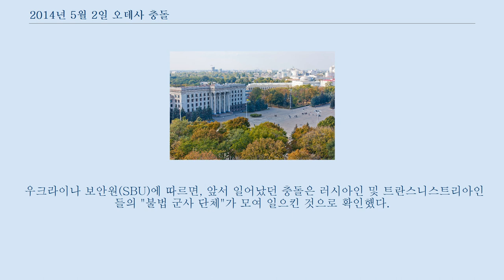2014년 5월 2일 오데사 충돌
2014년 우크라이나 친러시아 시위의 일부로, 2014년 5월 2일 우크라이나 오데사에서 친우크라니아 시위대와 친러시아 무장 단체 사이 2014년 오데사 충돌(우크라이나어: Протистояння в Одесі 2 травня 2014)이라고 부르는 유혈 사태가 발생했다.
 이 부분의 본문은 2014년 우크라이나 친러시아 시위입니다.
 유로마이단 시위와 2014년 우크라이나 혁명 이후 러시아어권인 남부 우크라이나와 동부 우크라이나에서의 대규모 사회적 불안이 발생했다.
 오데사주에서는 산발적인 안티마이단 시위가 있었으며 오데사 인민 공화국 설립 시도도 이루어졌지만, 대부분은 평화로운 상태에 있었다.
 도네츠크주의 상황이 도네츠크 인민 공화국이 독립하는 등 매우 악화되자, 친우크라이나 시위대가 오데사에서 연합 집회를 열기로 결정했다.
 FC 초르노모레츠 오데사와 FC 메탈리스트 하르키우 팬 연합을 포함한 1,500명이 오데사의 소보르나야 광장에 모여서 '국가 단결을 위한 행진'이 시작되었다.
 지역 정부에 따르면, 도시로 접근하는 친러시아 분리주의자들을 싣은 버스가 억류되었다고 밝혔다.
 탑승한 그룹들은 즉시 즉시 경찰 고위 관계자의 명령으로 도시에서 내보내졌다.
 이 집회는 나중에 박쥐로 분장한 친러시아 무장 세력의 공격을 받았다.
 이 과정 중에 수십 명이 사망했다.
 양측은 오후 내내 도시 전역에서 돌과 화염병을 던지고 바리케이드를 세우고 회전을 하는 등 거대한 전투가 이루어졌다.
 분리주의자 세력이 무장하면서 자동 소총을 발포하여 친우크라이나 시위대가 처음으로 부상을 입었다.
 친러시아 시위 이전의 오데사 무역 연합 빌딩의 모습. 친러시아 무장 세력은 나중에 친우크라이나 시위대를 압도하면서, 누군가가 무역 연합 빌딩 밖의 들판에 불을 질렸다.
 이후 친러시아 시위대가 압박하면서 건물에 진입하고 점령했다.
 이 건물은 5층으로, 오데사 지역 노동 연맹의 본부였다.
 이 건물은 오데사의 중심인 쿠리코보 구에 있었다.
 건물을 방어하는 동안, 지붕의 무장세력이 시위대에게 돌과 화염병을 던지면서 계속해서 발포했다.
 발포가 이루어진 이후, 친우크라이나 시위대들은 발포가 이루어지는 장소에 화염병을 집중적으로 던지기 시작했다.
 2층과 3층에서 화재가 시작하면서, 건물 전체로 퍼지기 시작했다.
 소방차 및 소방관 13명을 급히 파견했지만, 건물 주변에 있던 사람들이 화재 진압을 방해했다.
 다른 곳에 있던 무장 세력이 창문에서 뛰어내렸지만, 지붕에 있던 친러시아 무장 세력 50명은 바리케이브 밖으로 떠나는 것을 거부했다.
 무역 연합 빌딩에 갇힌 31명은 불에 타 죽었다.
 전체적으로, 충돌 결과 43명이 사망했다.
 경찰은 이 중 3명 이상이 총격으로 사망했다고 말했다.
 병원 직원은 174명이 부상을 입었다고 보고했고, 25명이 중태에 빠졌다.
 충돌 결과 130명이 구금되었으며, 불타는 건물에서 탈출한 무장 세력 38명은 경찰에게 체포되었다.
 TSN 기자는 화재로 사망한 사람들 중 15명은 러시아인이고 5명은 트란스니스트리아인이라고 밝혔다.
 우크라이나 내무부는 대부분의 사망자 신원 및 국적은 밝혀지지 않았다면서 이에 반박했다.
. 오데사 주의 주지사인 블라디미르 네미로프스키(우크라이나어: Немировський Володимир Леонідович)는 경찰은 자신들의 임무를 완수하는 데 충돌을 피할 수 있었다고 언급했으며, 대립을 선동하고 분리주의자들에게 충성을 바친 뇌물을 수수한 경찰들을 비난했다.
 몇몇 경찰들은 친러시아 무장 단체가 착용했던 붉은 완장을 걸치고 있었다.
 오데사 도시는 충돌 과정에서 목숨을 잃은 사람들에게 3일간 국가 애도의 날로 선포했다.
 우크라이나의 대통령 올렉산드르 투르치노프는 충돌 과정에서 사망한 사람들과, 도네츠크주의 201...